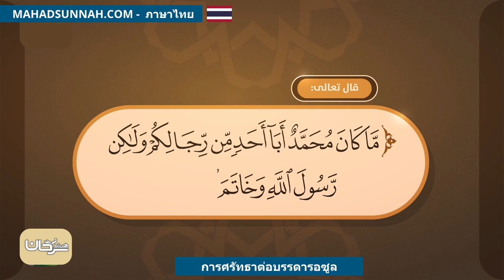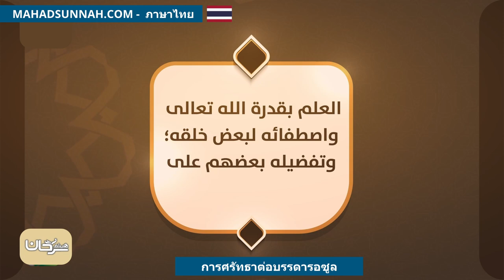การศรัทธาต่อบรรดารอซูล الإيمان بالرسل